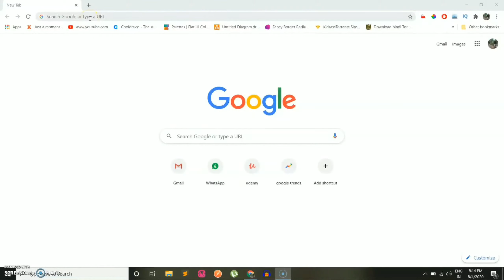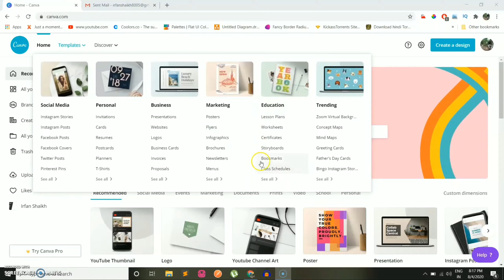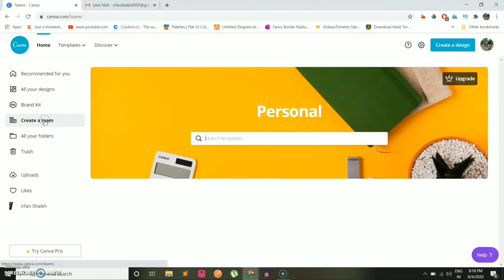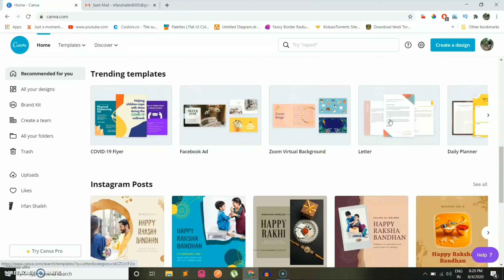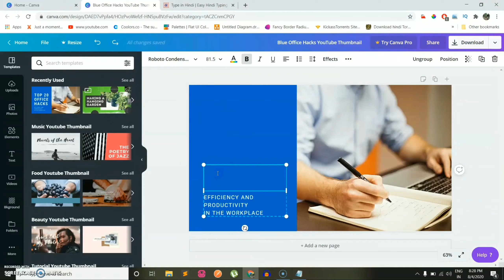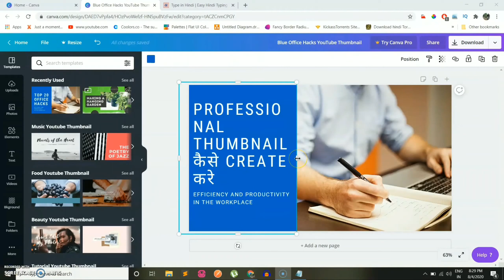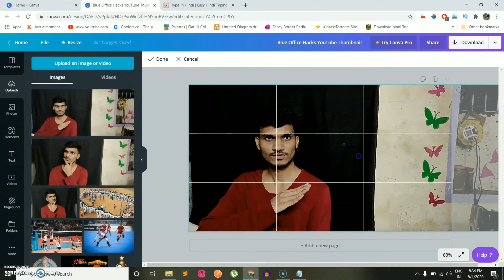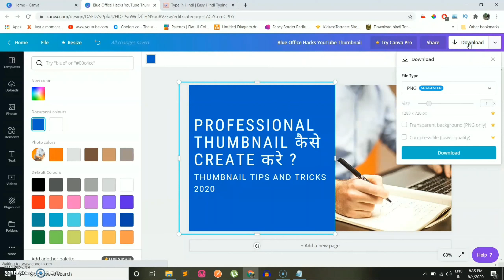How to create professional thumbnail for Youtube videos [2020] || Youtube thumbnail kaise banaye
In this video, I will tell you how to create a professional thumbnail. Show you all the functionality you need to create the thumbnail. You can create more attractive thumbnail better than us after watching this video. The main motive of this video to explain all the features and processes we follow to create thumbnail. watch the entire video to understand the features properly.

Equipment You Can Check:

AMKETTE Evo Fox (by Amkette) Fireblade Gaming Wired Keyboard:

Zebronics Zeb-Tempest USB Gaming Mouse with 7 Modes LED Lights:

Video Recording:

Tripod 60inch:

Tripod 50inch:

Most Liked Videos:
Earn Money Online from Mobile Phone in 2020 | घर बैठे कमाओ  | BEST EARNING APPS FOR ANDROID 2020:

How to create the professional thumbnail for Youtube videos || Youtube thumbnail Kaise banaye